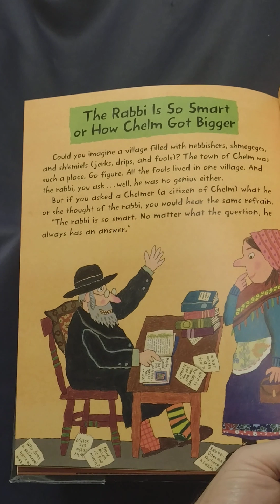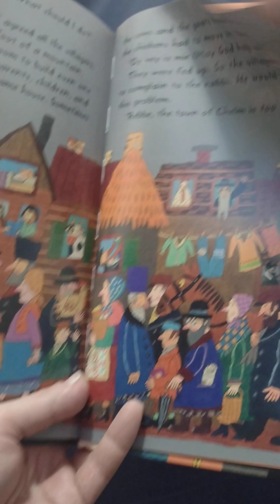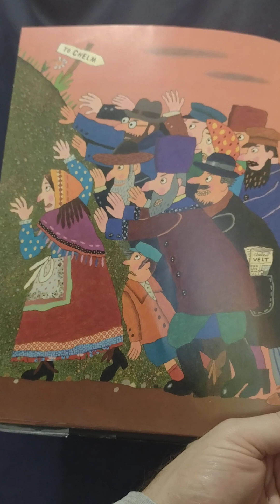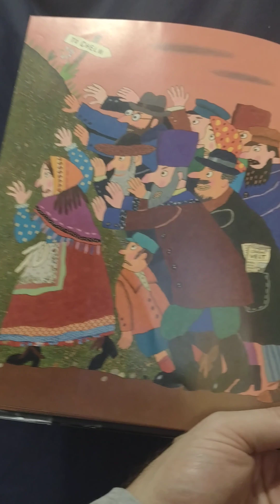The Rabbi is So Smart or How Chelm Got Bigger - Kibitzers and Fools